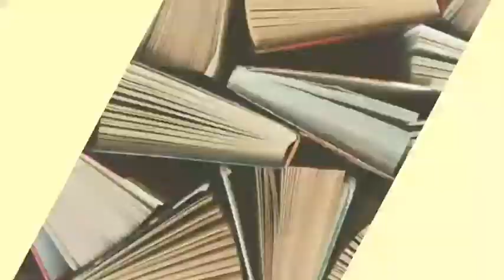शरणागत- जयशंकर प्रसाद। Sharnagat- Jaishankar Prasad @KathaSagar2.0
आशा करती हूँ आपको इस कहानी का वाचन पसंद ज़रूर आएगा। मुझे अपने comments के द्वारा बताइयेगा ज़रूर की आपकी इस कहानी के बारे में क्या राय है।

Manju